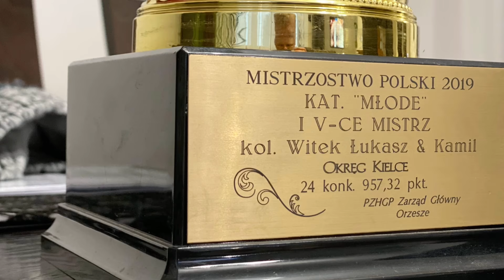Łukasz & Kamil Witek - 0458 Staszów / Vice-Mistrz Polski Młode 2020